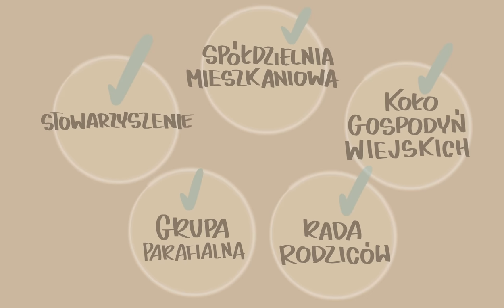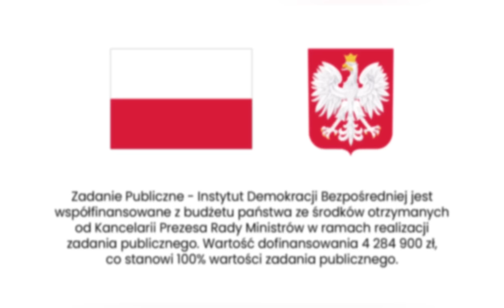Demokracja zaczyna się w Twojej wspólnocie, stowarzyszeniu, spółdzielni| Animacja LubBezpośrednio.pl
Już niebawem premiera platformy e-votingu Instytutu Demokracji Bezpośredniej. Umożliwi budowanie demokratycznej kultury oddolnie. Za darmo będą mogły korzystać z niej ngo, stowarzyszenia, spółdzielnie mieszkaniowie, Koła Gospodyń Wiejskich, rady rodziców… Chcesz być wśród jej pierwszych użytkowników? Zapisz się na newsletter już dziś

Chcesz wiedzieć więcej i nauczyć się korzystać z narzędzi demokracji bezpośredniej? Przyjdź na nasze spotkania w Twojej okolicy i śledź działalność LubBezposrednio.pl

2. Wejdź na i śledź nasze materiały, w tym informacje o nadchodzących spotkaniach!
3. Zapisz się na nasz newsletter, by nie przegapić cennych informacji i dowiedzieć się, kiedy pojawimy się w Twojej okolicy
4. Zaproś nas do zorganizowania warsztatu lub wykłady w swoim mieście lub Twojej organizacji

Animację wykonała:
Renata Pisze Sp. z o.o.